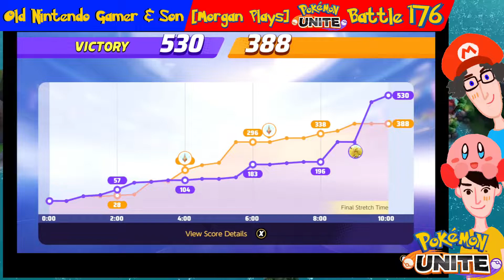[Morgan Plays] Pokémon Unite (Battle 176)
Morgan hits Ranked Battle with a fiery Cinderace.